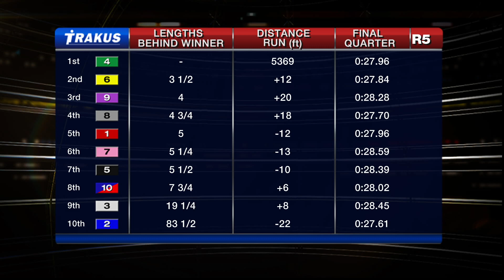Woodbine, Sbred, Oct. 24, 2014 Race 5